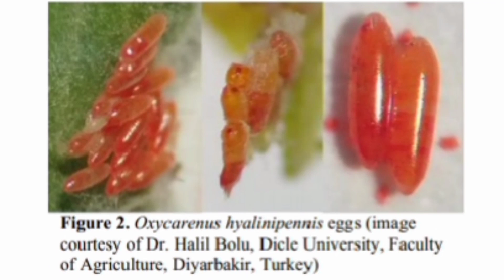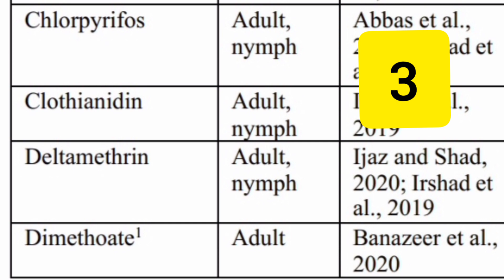పత్తి కాయలో నల్ల పురుగులుCotton seed bug(CSB) - Treatment.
Dr.RSS
Independent Scientist

Hence,  Dr.RSS doing research in medicinal plants, human health - disease's and agriculture innovation techniques with respect to Independent Scientist...